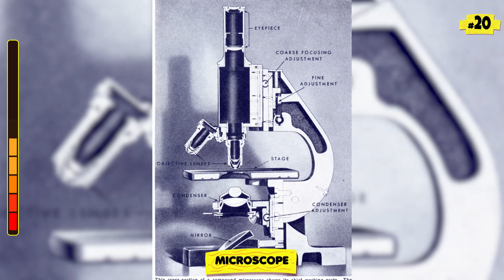Things Cut In Half